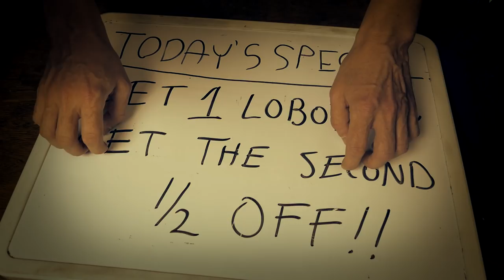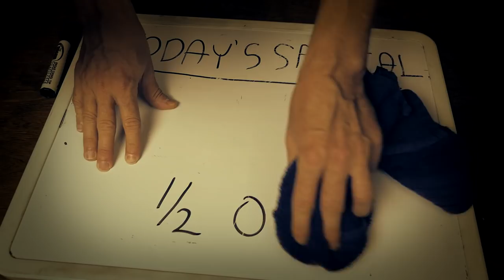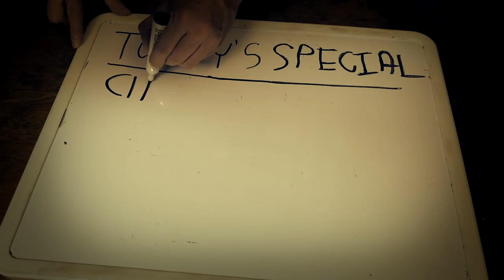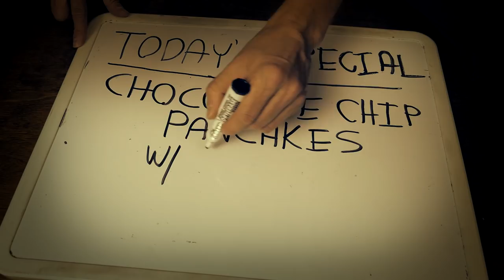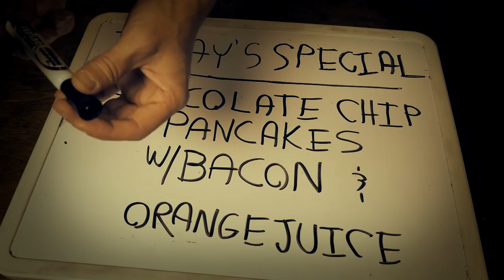Breakfast at the ASMRestaurant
You seem a little peaked and green. Perhaps suffering from too much stress? Not enough sleep? Overworked? Overschooled? Overparented? Well, whatever the case may be, have a seat, and let the chef cook up a culinary delight that's sure to chase away all your worries:

00:00:00 Welcome
00:04:58 Preparations
00:32:03 Bacon
00:43:42 Pancakes
00:50:29 Breakfast